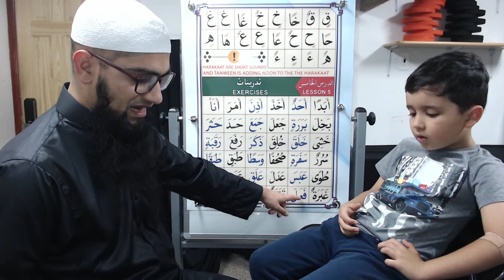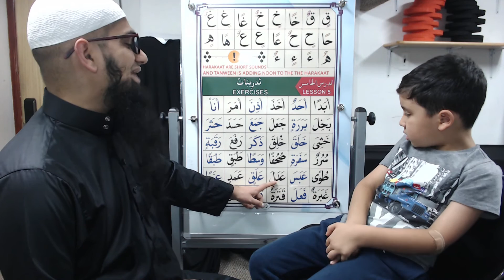Qaida Nuraniyah to Quran - Boy Edition - Lesson 5 - Part 2 - القاعدة النورانية